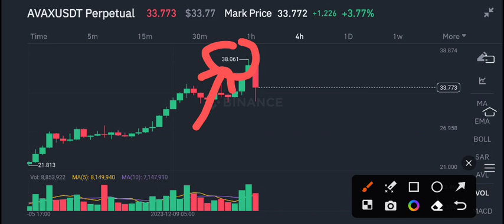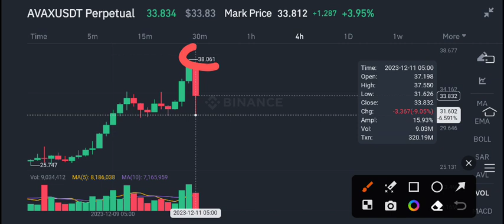AVAX Coin Price Prediction update! Avalanche News Today